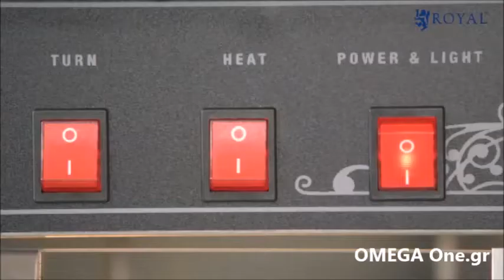Μηχανή Popcorn 8oz RCPS 16.2 Popcorn Machine Professional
8oz Popcorn Machine
Electric Retro Party Popcorn Machine
8oz Delux Popcorn Machine
Popcorn Maker
Movie Popcorn Machine
Popcorn Maker Machine
Time 8-oz Popcorn Machine with Cart
Popkorn və pambıq-şəkər maşınları
Popkorn aparatı satisi Bakida
انواع تجهیزات کافی شاپ. پاپ کردن رومیزی
دستگاه پشمک ساز شکلی
ماشین آلات پاپ کورن
صانعة الفشار بوب كورن
الساخن بيع الفشار آلة الفشار صانع 8 أوقية الفشار بوبر
Popcorn Maker Machine Home Party
popcorn machine
Professional Popcorn Maker
електрическа машина за пуканки
Машини за пуканки
Професионални машини за пуканки
Топла витрина; Машина за пуканки
popcorn aparati, kokičari
Profesionalni aparat za popcorn
Machine a pop corn
inoxydable 220 v électrique machine à pop corn
Machine à pop corn 4 oz - fun pop
Popcorn einfach selbst machen
popcornmaschine 16oz mit Wagen
Elektrische Küchengeräte Popcorn
Gastro Popcornmaschine
Popcornmaschine kaufen
popcornmaschine retro
პოპკორნის და პატარა ტკბილი
POPKORNIMASIN
POPCORNI APARAAT
Popcorni masin
Lej en popcornmaskine
Popcornmaskine Professionel 1700W med display hylder
Popcornmaskine  dine gæster vil elske dig
מכונת פופקורן למכירה
מכונת פופקורן
מכונת פופקורן איכותית עם גגון דקוראטיבי
להזמנות חייגו
מכונת פופקורן למכירה , מכירת מכונת פופקורן , מכונת פופקורן בזול ,
מכונת פופקורן
מכונת פופקורן מקצועית
Las 4 mejores palomiteras nostalgia
maquina-retro-palomitas
maquina de palomitas con carro
Máquina de hacer palomitas retro
Máquina de palomitas de maíz
Macchina Per Popcorn Professionale Rossa - Vetrina Espositiva Riscaldata 1700w
vendita macchine pop corn e zucchero
macchina pop corn professionale
Carretti Pop-Corn
La machine à popcorn
machine à pop corn la chaise longue
Rati popkorna aparātiem
Popkorna iekārta
Sweet & Pop Popkorna Aparāts
Profesionaliam Popcorn gamybai
Popcorn aparatas
Electric popcorn machine Newcastle
Popcorn Machine - Stainless Steel - 8 Oz
PLATINUM Popcorn Machine 6oz
GAS Popcorn Machine Brand New In Box
Matiné Movie 8 oz popcornmaskin
Popcornvogn All Star 8-10 liter Rød
Paragon Professional Series 12 oz Popcornmaskin
Popcorn maken kan op verschillende manieren
Popcorn Machine, kleine popcorn maker in mooie jasje
Heeft u ook zo'n zin in lekkere popcorn
alleen de popcornmachine
Popcorn gép tető vel
pop corn gép
Popcorn Popper pattogatott kukorica készítő
Popcorn friss ropogós csemege.
Rendelhető popcorn készítés rendezvényre
Аппарат для поп-корна
Попкорн оборудование
Аппарат для попкорна
urządzenie do robienia popcornu
MINI MASZYNKA DO POPCORNU HIT
Maszyna do popcorn
Máquina de Pipocas com Expositor
Popcorn Red Santa Marinha
Maquina de fazer pipocas XL - Profissional
aparat popcorn de la sc vladria sr
popkorna masina2 popkorna masina
APARAT POP CORN
Заказать попкорн аппарат производительность
Попкорн от Праздничного агентства
Попкорн аппарат большой
APARAT ZA KOKICE bez postolja Karakteristike
Aparat Za Kokice Aparati
Aparat Za Kokice Razno Cacak
Aparat za izdelavo pokovke z vozičkom
Aparat za izdelavo pokovke
V ponuke máme slané aj sladké pukance
výrobu čerstvých a voňavých pukancov
Popcornmaskin Little Bambino
Popcornmaskin Amerikansk Stil
Prodám stroj na popcorn
Stroj na POPCORN POP-CORN
Popcorn ve Pamuk Şeker Tezgahı
Setüstü İkili Popcorn Aparatı
Arabalı Popcorn Aparatı
Popcorn kone 4oz teatterisarja
Popcorn kone 12oz teatterisarja
POPCORN KÉSZÍTÉS